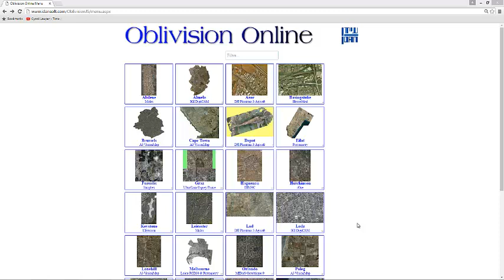raanana mp4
הפקת מידע מתמונות אלכסוניות כולל מדידות על ידי רחפן